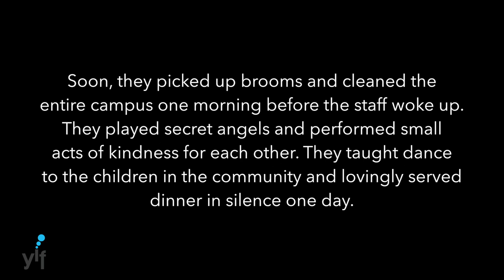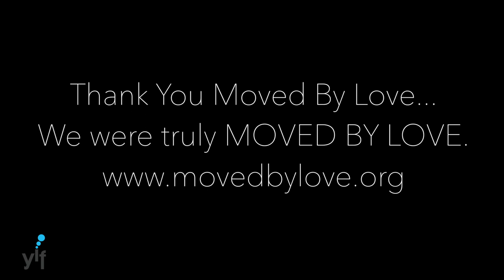YIF's Learning Journey 2017 ~ Moved By Love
This year the learning journeys happened simultaneously for two groups. The older children went to experience the Moved by Love community in Ahmedabad. We visited Safai Vidyalaya, Environmental Sanitation Institute, Gandhi Ashram, Manav Sadhna, Leelapur village and many other spaces on this journey. The values of these spaces impacted the children deeply. One morning before leaving Safai Vidyalaya we (the volunteers aka didi bhaiyas) woke up and saw that the children had broomed and cleaned the entire campus. One day when we visited the Aashramshaala, our children who were relatively older took the initiative to teach dance and lovingly joined the Ganpati celebration there.
This journey softened us and strengthened us at the same time. Along with learning about sanitation, recycling and architecture the children learnt about what it means to be truly human. We were indeed moved by Love that was showered upon us all by our hosts at Moved by Love.
Thank you BookASmile for being the awesome supporters of this beautiful soulful journey! :D